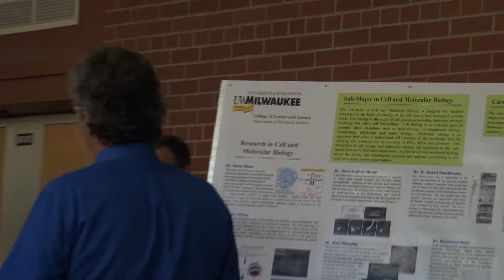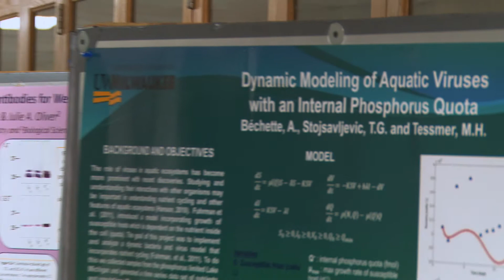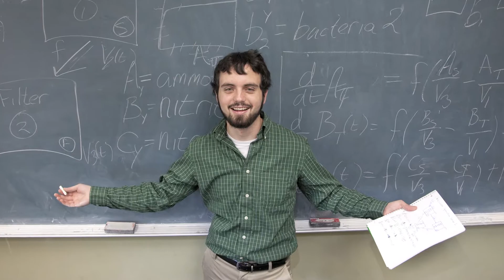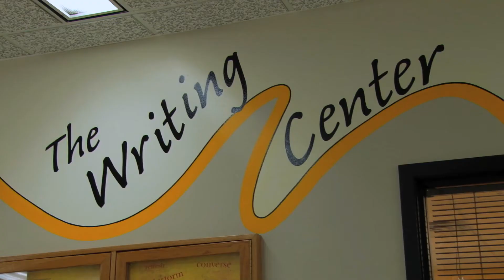Meet the Dean